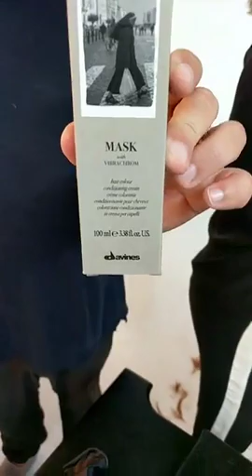How to cut a Layered Bob Haircut & Hair Color Tutorial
Layered Bob Haircut Tutorial
Hair Color Tutorial
*Giving is hold forever*